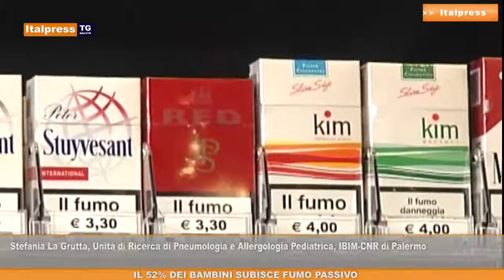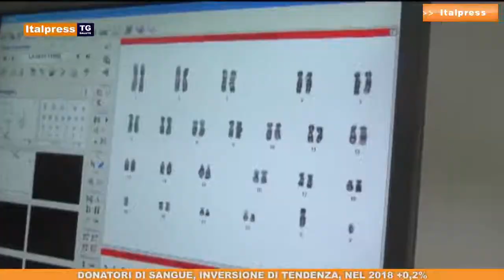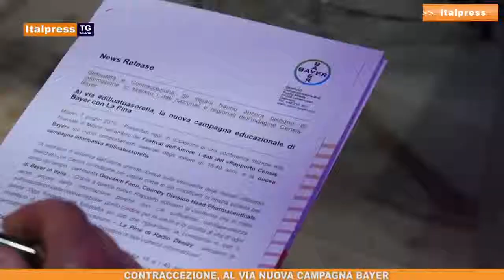TG SALUTE ITALPRESS SABATO 15 GIUGNO 2019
In questo numero del Tg Salute: il 52% dei bambini subisce il fumo passivo; donatori di sangue, inversione di tendenza nel 2018; Bayer lancia campagna sulla contraccezione.